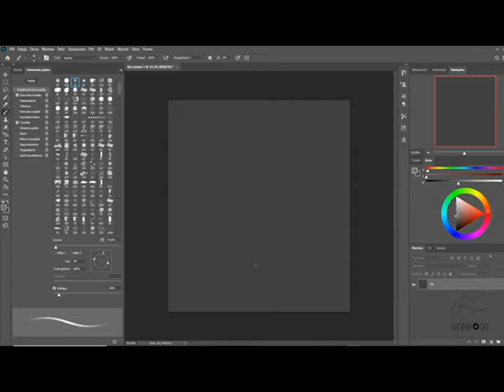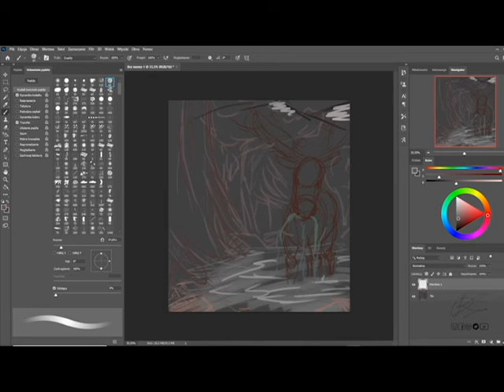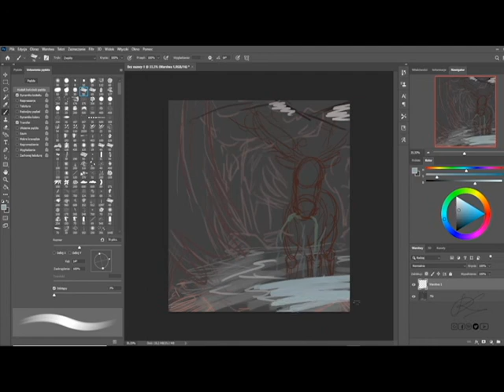The worst mistake every graphic designer has experienced...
When you don't recognize, that you are working on the one layer with background...